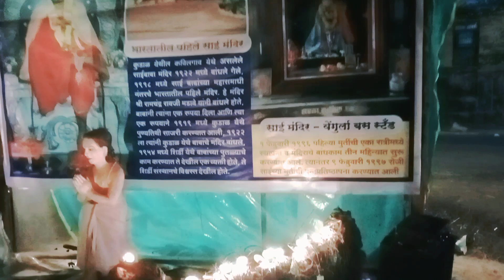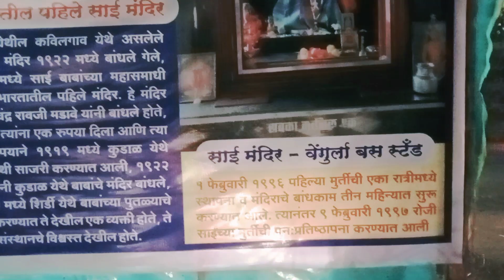sai baba seen deepawali vengurla block deepawali seen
saibaba shirdi diwali curfew live update
 sai baba saibaba  sai baba temple near me
trending saibaba movies to watch
shirdi maze pandharpur antilia house in mumbai shirdi live